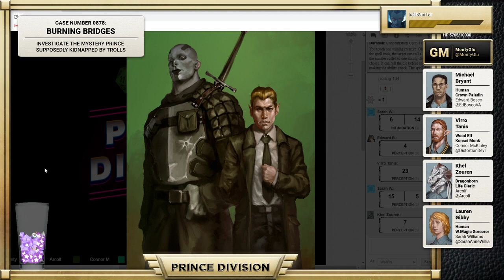Graveyard Shift | The Prince Division | Episode 16 | D&D 5e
Start time: 18:39

Princes and Princesses are humans with innately powerful magical abilities. With such power at their disposal, they are the frequent target of monsters that want to exploit their gifts for their own gain. That's where The Prince Division comes in. Join our officers Michael Bryant (Edward Bosco), Khel Zouren (Arcolf) Viro Tanis (Distortion Devil) and Lauren Gibby (Sarah Anne Williams) as they fight for justice in the mean streets of Rampoon City.